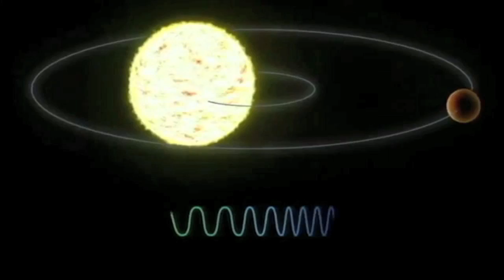Suited Test in Orion on This Week @NASA – April 1, 2016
Engineers at Johnson Space Center in Houston are using a mockup of NASA’s Orion spacecraft to evaluate how well astronauts are able to operate Orion’s rotational hand controller and cursor control device, while dressed in spacesuits. The controllers operate the displays and control system used to maneuver and interact with the spacecraft. The testing aims to provide data that can be used to make adjustments needed to ensure future Orion crews can interact appropriately with the spacecraft’s control system during deep space missions. Also, Milestone for Spaceport of the Future, Russian Supply Ship Launches to ISS, Team Selected to Build Planet-Hunting Instrument, First Heat Map of Super Earth and Milestone for Green Propellant Mission!